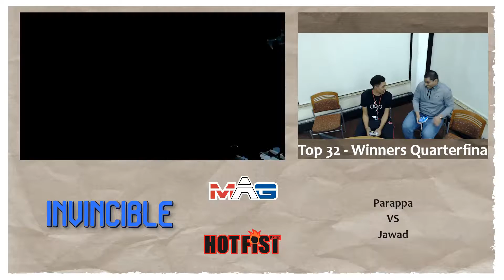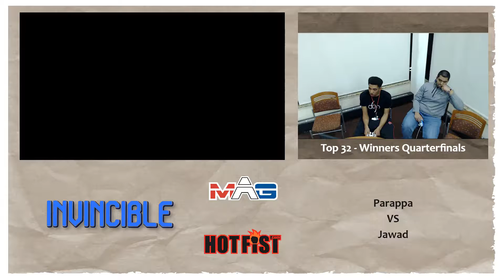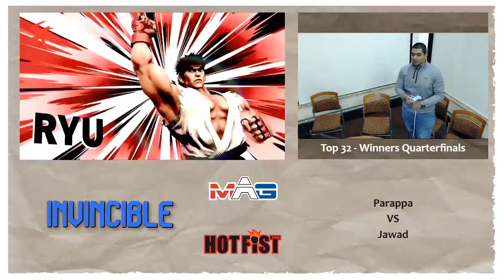Parappa vs Jawad - Winners Quarterfinals - Invincible 3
Invincible is a Super Smash Bros regional tournament in Madison, WI. Located at UW-Madison.

Follow MAG on Facebook and Twitter!